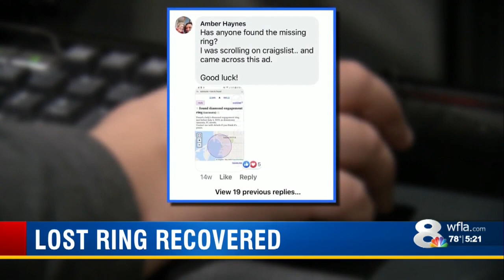Sarasota family thankful that strangers helped find a lost heirloom